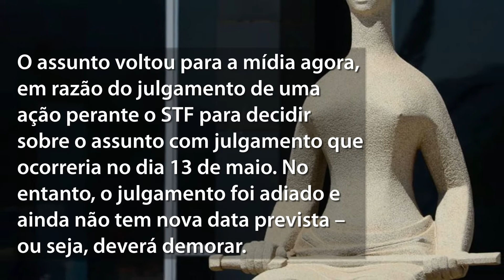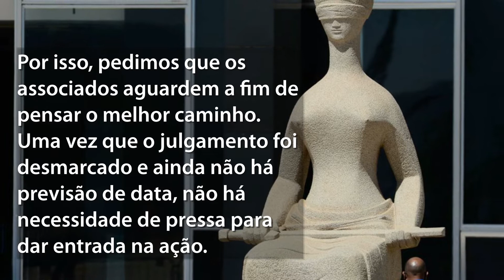RESUMO DAS NOTÍCIAS DA SEMANA - 10 A 14/5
Neste Resumo da Semana, você confere: Afubesp disponibiliza um compilado de informações para auxiliar associados e beneficiários na busca de notícias sobre Cabesp; com julgamento sobre correção do FGTS adiada no STF, jurídico da associação aconselha quem tiver interesse de entrar com ação a esperar decisão do Supremo. Caso você tenha dúvidas do que se trata, publicamos um perguntas e respostas sobre este tema tão popular.

Todas as sextas-feiras tem vídeo novo mostrando as principais notícias da semana. Até a próxima!

(E não esqueça! Se curtiu, aperta o "jóinha" para fazer o conteúdo chegar a mais pessoas.)